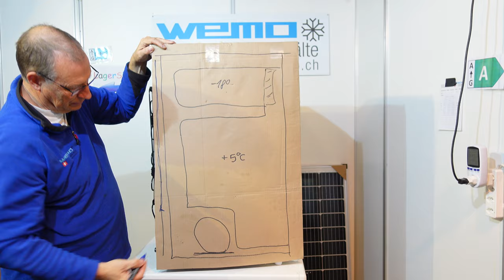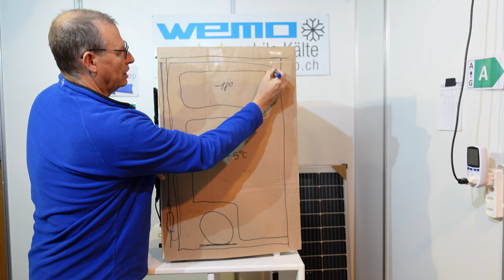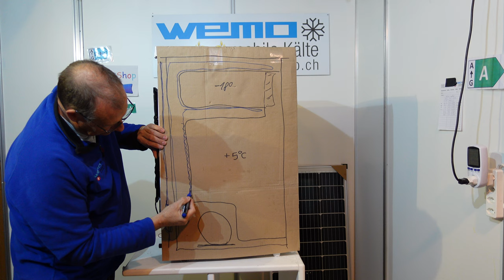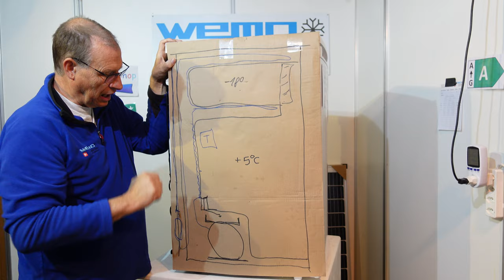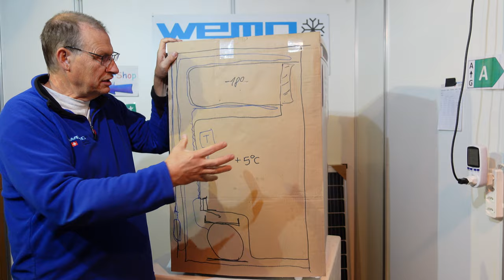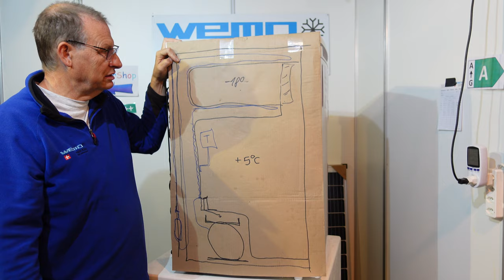Tiefkühlfach beim Kühlschrank geht nicht im Winter Klimakasse N. Wie funktioniert ein Kühlschrank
wie fukktioniert ein Kühlschrank mit 2 Temperaturen aber nur einem Kompressor ,warum kühlt der tiefkühler nicht wenn es aussen kühler istr als +15°C

► KATALOGE:
Boot und Caravan Kühlgeräte 12 Volt  24 Volt

► ÜBER MICH
danach bin ich in den elterlichen Betrieb die WEMO Geräte AG eingestiegen. 1995 habe ich WEMO Kältetechnik GmbH gegründet , geheiratet das erste von 4 Kindern bekommen, und das fliegen aufgegeben. Geschieden , seit 10 Jahren mit der Frau Frost ( Mróz ) zusammen. Mit 55 Jahren wollte ich in Rente ! Heute nehme ich kein Telefon mehr ab. Kein e-mail, kein whatsapp, habe ein iPhone was ich selten benütze, meist sehe ich nur das Wetter von morgen.